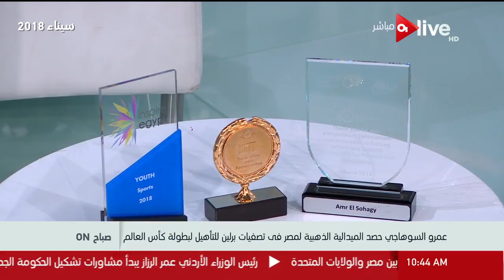صباح ON - تحديات ذوي الإعاقة.. "عمرو السوهاجى" واحد من 20 شخص عالميا يمارسون السباحة البارالمبية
جزء من حلقة الخميس 7 يونيو 2018 من برنامج صباح_أون يناقش فيها أهمية الرياضة مع الصياممع الدكتورة " ريهام صفوت " والتحديات التى يواجها الجسم و أجهزته فى رمضان ونصائح لمرضي السمنة و كيفية الحفاظ على الوزن خلال رمضان مع الدكتور "عماد حلمى " و تحديات ذوى الإعاقة و بطولاتهم الرياضية و قراءة أبرز المنشيتات الصحافة الصادرة اليوم و النشرة الجوية لطقس اليوم